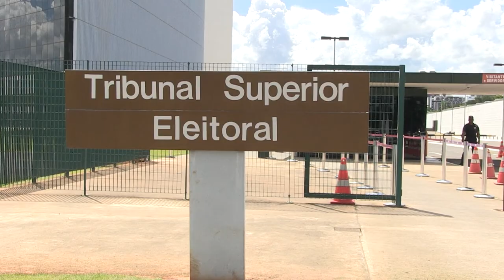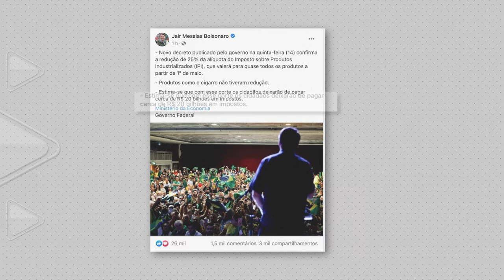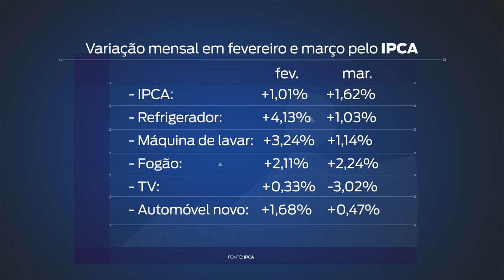Ação eleitoral já tramita também no TSE em defesa da Zona Franca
O Governador do Amazonas desembarcou hoje pela manhã em Brasília para protocolar a ação contra o decreto do IPI que prejudica a competitividade da zona franca. Na última sexta, o presidente Jair Bolsonaro tornou a medida definitiva e novamente voltou a prejudicar a zona franca de Manaus.